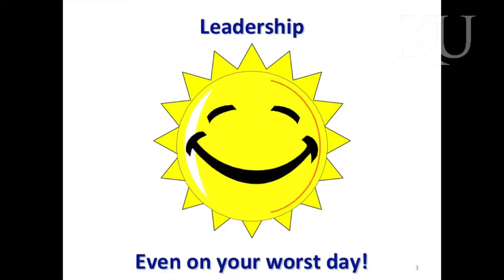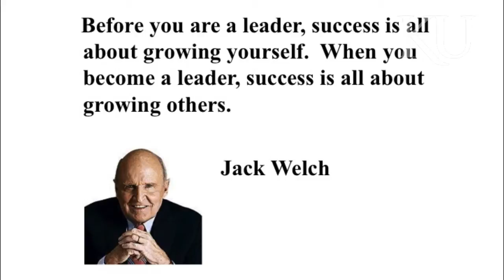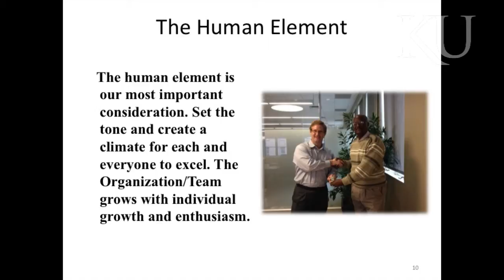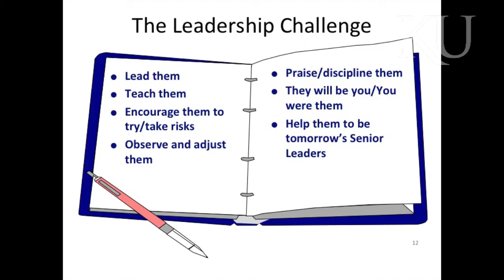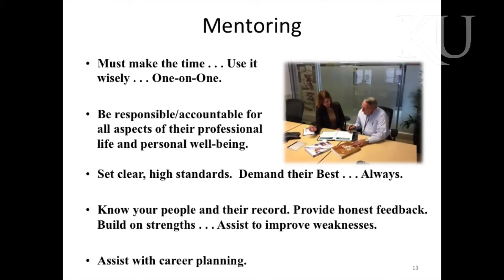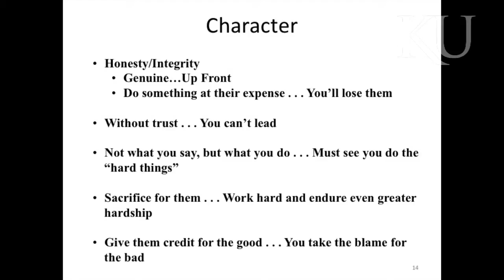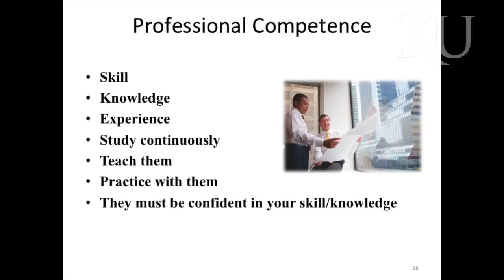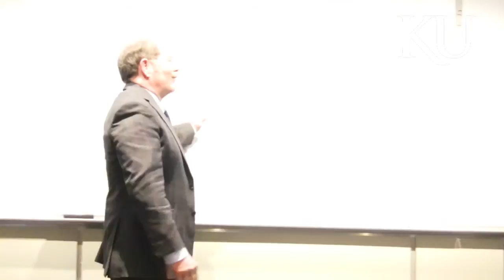KU School of Engineering 2014 J.A. Tiberti Lecture featuring Michael Loose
Retired U.S. Navy vice admiral Michael Loose, Parsons Corp. senior vice president and a 1975 University of Kansas School of Engineering civil engineering graduate, delivered the fourth annual J.A. Tiberti Family Lecture on leadership. Presented at the KU School of Engineering.

The Tiberti family established the J.A. Tiberti lecture series in conjunction with the Department of Civil, Environmental and Architectural Engineering in 2011 with a $100,000 gift to KU Endowment.  The series honors Tito's father, Jelindo Angelo Tiberti, who in 1950 founded J. A. Tiberti Construction Company in Las Vegas. Under his leadership, the firm became a major player in construction projects throughout Las Vegas and southern Nevada.